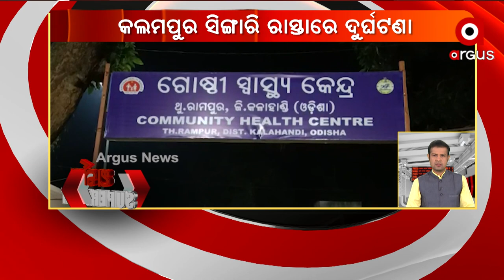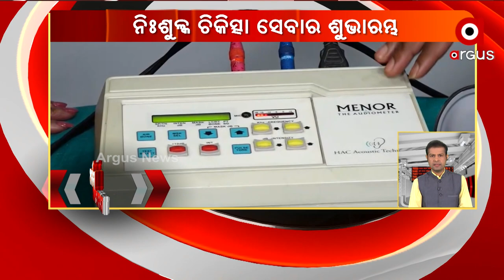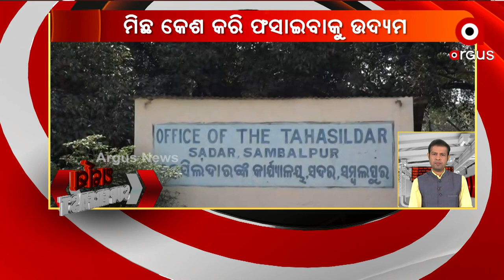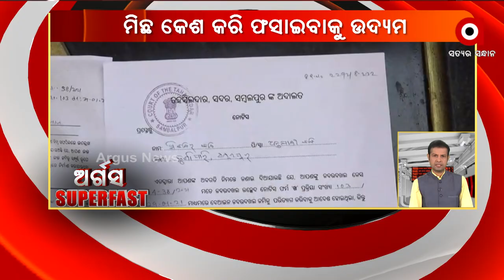Argus SuperFast | 17 Feb 2022 | ArgusNews